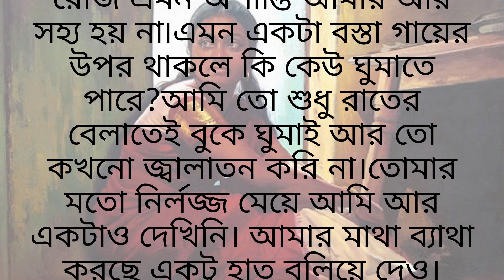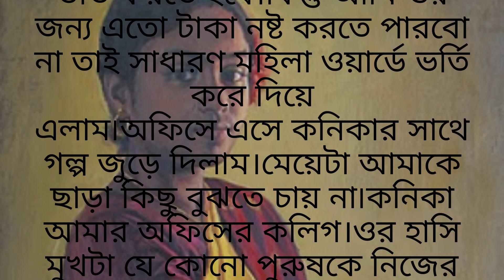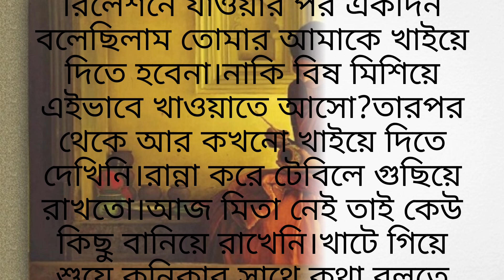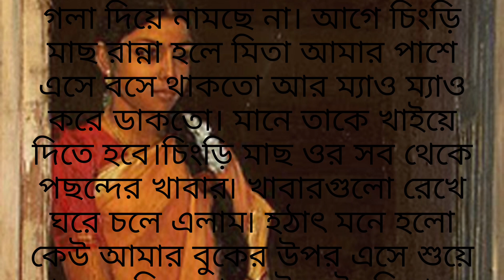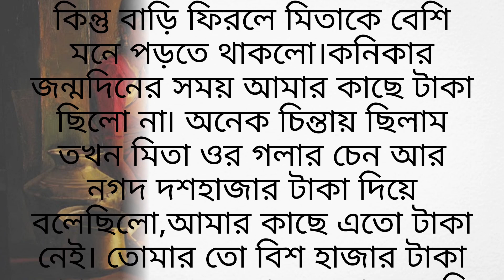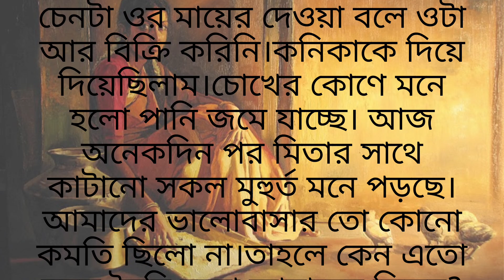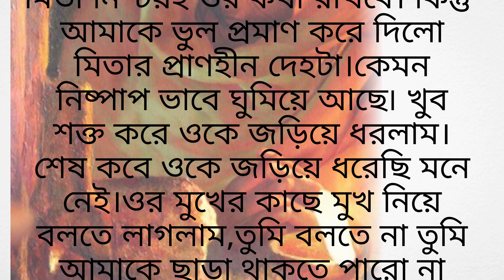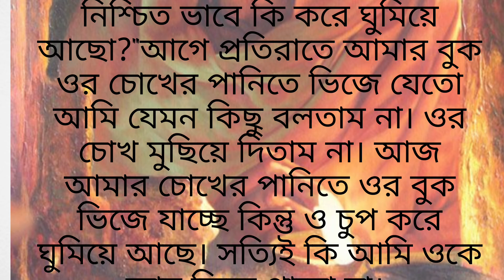অবহেলাটা যখন অনেকখানি ||emotional & heart touching bangla audio story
the story is about a husband wife relationship story that is related in real marriage life story of our society and the very hearttouching emotional bengali audiostory a husband neglected to her wife that is the reason of his wife's death and the ending moment of the story you must will crying

husband wife love story after arranged marriage
husband wife love story audio
husband wife romantic audio story
cheating husband story
audio story
divorcing wife
audio stories
husband wife status
cheating story
husband wife heart touching love story
cheating husband
husband wife love
husband wife care
caring husband wife love
death
audio
short story audiobook
short story
death by audio
audio story podcast
the history of death
story
death complete history
audio book podcast
sad love story
love story
heart touching love story
sad story 2023
love
bewafa love story
emotional love story
sad painful love story
heart touching stoty
best sad love story video
love story video
sad heart touching love story
emotional stories
emotional story
emotional kahani
new emotional story
emotional kahaniyan
emotional heart touching story
best emotional story
suvichar an emotional heart touching story
best emotional kahani
best emotional kahaniyan
new emotional kahani
new emotional kahaniyan
emotions
cheating wife
cheating
husband caught cheating
story,divorcing wife
story time
caught cheating
cheating story
true story
husband
wife caught cheating
revenge on cheating wife
wife thinks husband is cheating
cheating husband
husband cheating wife
husband cheats wife
wife cheats on husband
husband lies to wife
how to tell if she's cheating
wife cheating
wife suspects cheating
bengali audio story
story
audio story
podcast
storytime
mirchi bangla
radio milan
cheating wife
divorcing wife
bangla audio story
relationships
cheating
audio story podcast
divorce
radio milan audio story
pocket fm
bengali audio story channel
bangla golpo
bangla golpo audio story
cheating story
cheating scandal
cheating stories
audio
bengali audiobook
new audio story
love story
famous
cheating in relationships
cheating in relationships caught
audiobook bangla
reddit cheating stories full
entertainment
cheating on spouse
emotional kahaniyan
emotional stories
motivational story
audiobook
sacchi kahani
written story
bangla audio golpo
bengali podcasst
bengali classic story
bangla audiobook
bangla classic golpo
new bengali audio golpo
বাংলা ক্লাসিক গল্প
বাংলা শ্রুতি গল্প